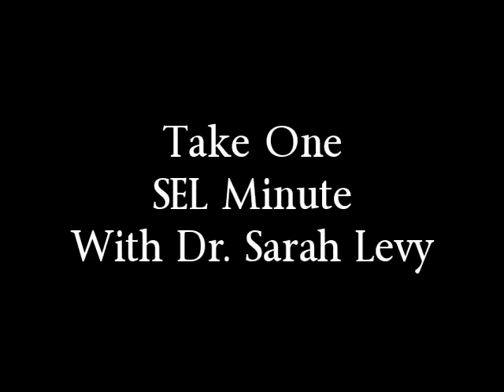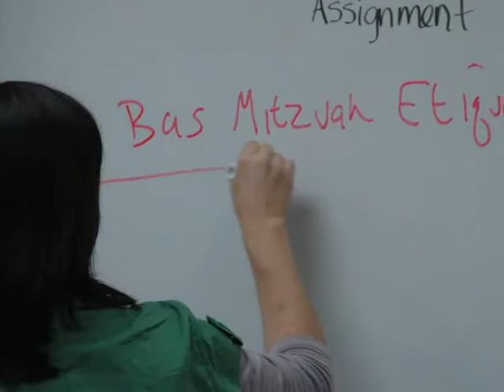Bar Bat SEL Minute 10-2-2013